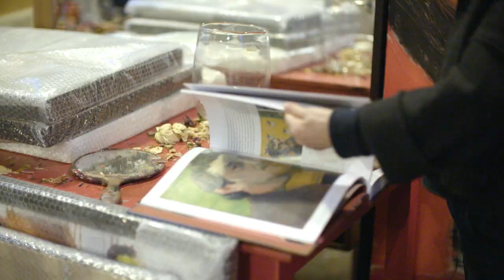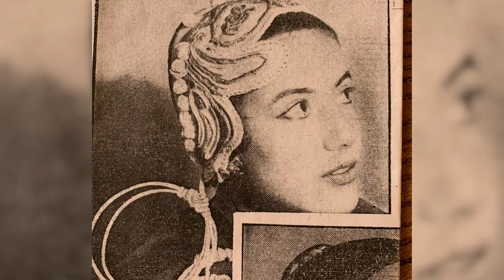Shani Rhys James on Family | Artist Interview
From her early childhood in Australia to growing up in London with her actor mother, acclaimed artist Shani Rhys James discusses how she paints and reveals some of the memories, relationships, experiences and emotions that influence her work.

Shani Rhys James: tea on the sofa, blood on the carpet (1 February - 19 April 2020) is a major exhibition of the artist's latest body of work in which she explores the transience of being; contrasting her early iconic painting of a child's cot with startling images of the female figure ravaged by decay.